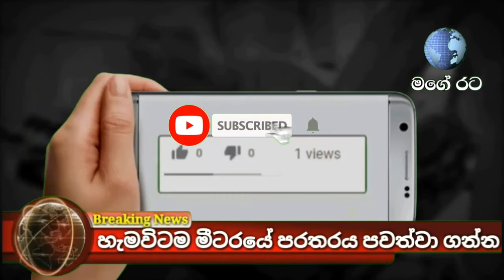ජපානයෙන් වාර්තා වන අලුත්ම සොයා ගැනීම News Special | Mage Rata